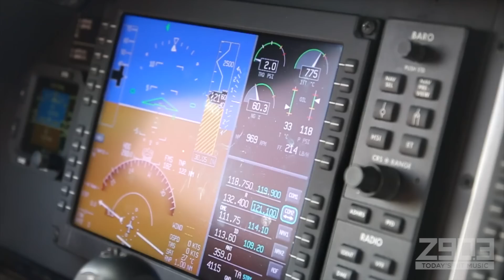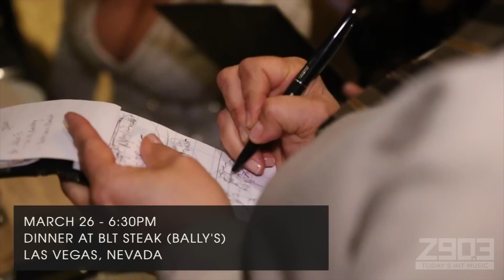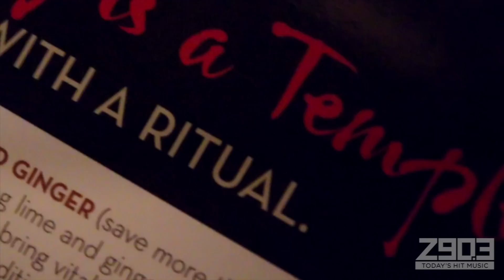Epic48 - The Movie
Z90 EPIC 48 Winners Melissa and Jamie go on the most EPIC 48 Hours of their life! Watch their journey unfold!